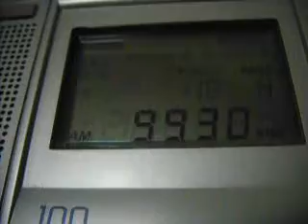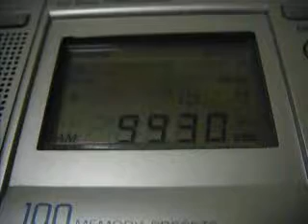T8WH World Harvest Radio 9930 kHz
TX: 100 kW Koror/Babeldaob, Palau (Angel 13)
QTH: Northwestern Siberia of Russia
17/09/10